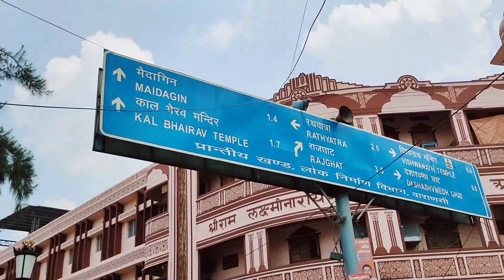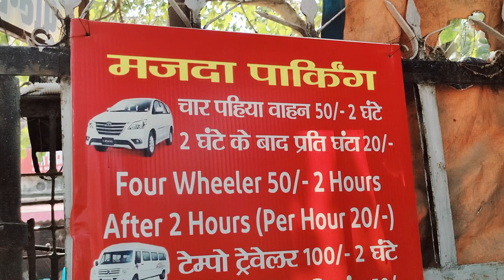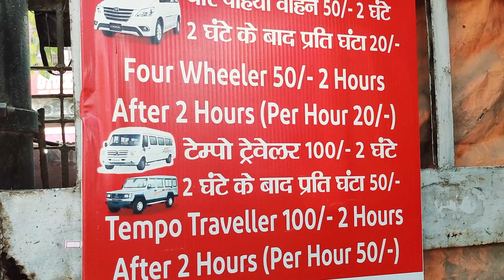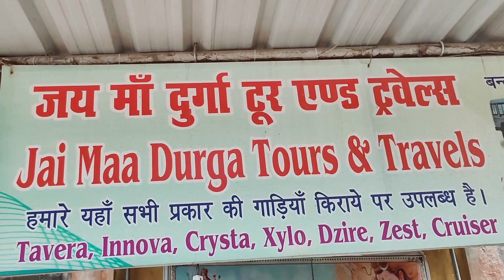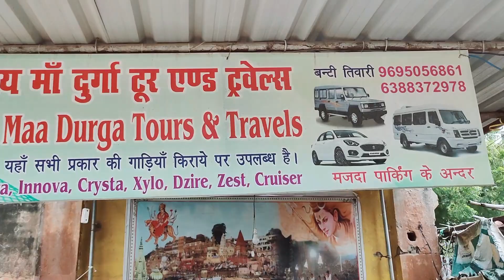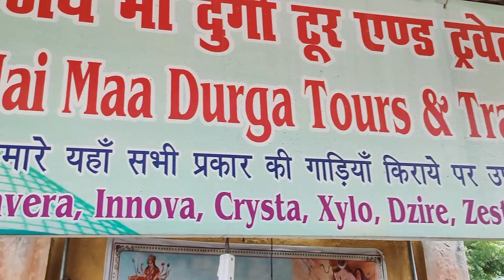काशी विश्वनाथ दर्शन करने गंगा घाट घूमने के लिए कार पार्किंग कहाँ करें कहीं आने जाने के लिए कार बुक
Hi

Dosto is Video Me Maine Apko Ke Vishay Me Batane Ki Puri Koshish Ki  Hai. Asha Aur Ummeed Hai Aapko Yah Video Pasand Aayega.

Dosto is channel par aapko Daily Life Se Related Informative Video Time to Time  video ke madhyam se dekhane sunane Aur Samajhane Ko milega.

Boya m1 mic
Mobile Stand
Mic Stand
Android Mobile
CHS Entance Book
Lighting Stand

manoj become youtuber, mazada car parking Varanasi, कार पार्किंग कैसे करें, car parking kaha Karen, car parking kaha karen Varanasi, majada car parking Varanasi, majada car parking varanasi me kaha hota hai, varanasi car bazar second hand, varanasi second hand car bazar bolero, kashi vishvnath mandir car parking, near kashi vishvnath mandir car parking Varanasi, car book kaise kare kiraye par, zoomcar me car kaise lagaye, varanasi me four wheeler car kaise book kare, jai maa durga tour and travelling Varanasi, kiraye par car book kaise kare Varanasi, जय माँ दुर्गा टूर एंड ट्रेवल्स वाराणसी, वाराणसी धर्मशाला, varanasi dharmshala, varanasi dharamshala, free food in varanasi, banaras guest house, shri krishna dharamshala varanasi,